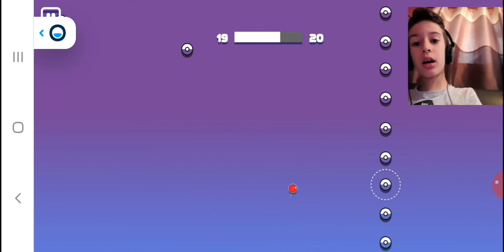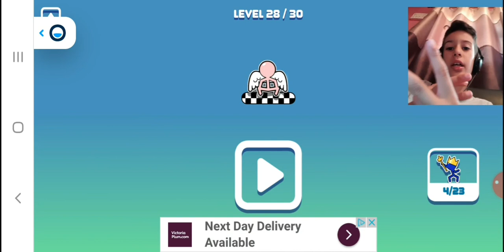New stickman hook skin